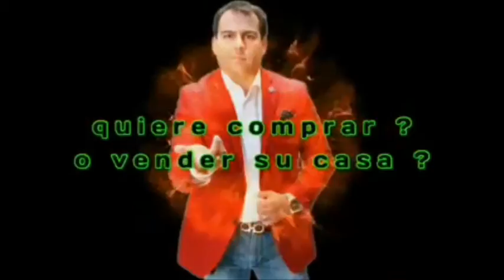Primer Chuy Garza Real Estate Facebook tour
Primer Chuy Garza Real Estate Facebook Tour , varias casas disponibles